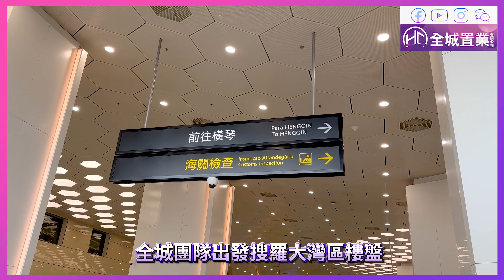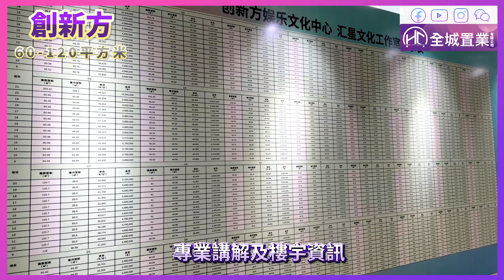【大灣區】全城北上 | 華潤萬象、創新方、香洲埠 | 澳車北上即開通，駕照互認北上易 | 華潤萬象車位正 | 創新方有大型商都，有橫琴濠尚之稱 | 香洲埠古色古香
澳車北上即開通，全城與您兜個"灣"！🚙🚗

有關樓宇廣告法定資訊及五證編號資料請內進向職員查閱！

歡迎查詢
Terry 唐先生
澳門：(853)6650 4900 ( whatsapp / wechat )
Hawei 方先生
澳門：(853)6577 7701 ( whatsapp / wechat )
Kit 程先生
澳門：(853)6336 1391 ( whatsapp / wechat )
Tammy 李小姐
澳門：(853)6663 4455 ( whatsapp / wechat )
Maye 羅小姐
澳門：(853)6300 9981 ( whatsapp / wechat )